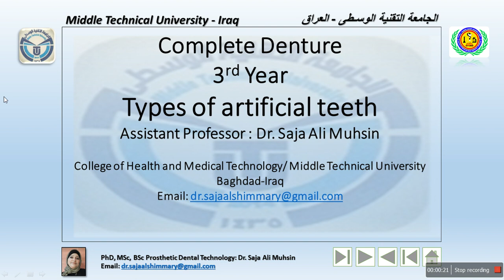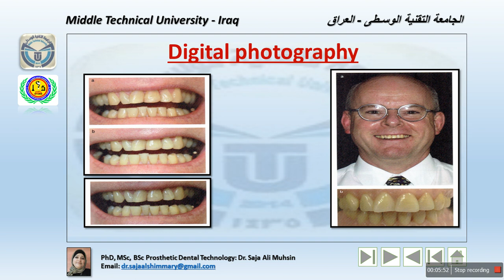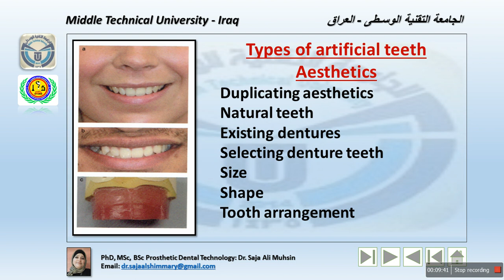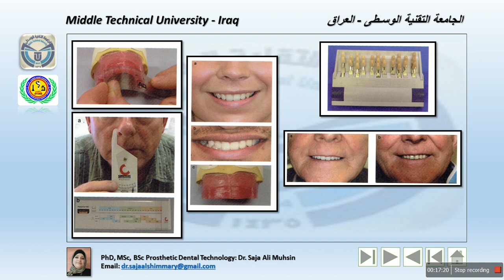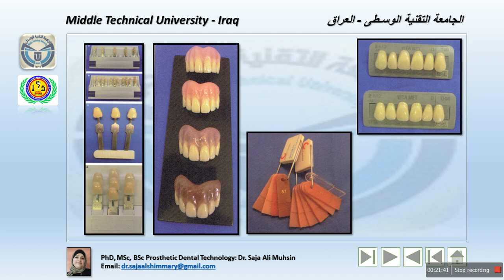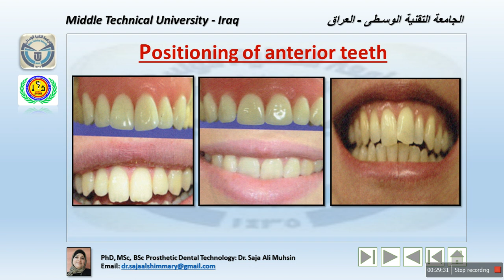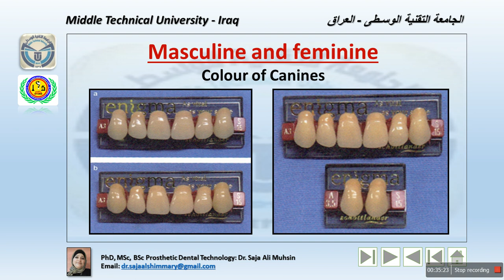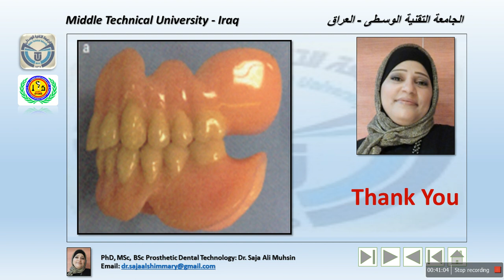Dr Saja 3rd Year Lecture 24 CD